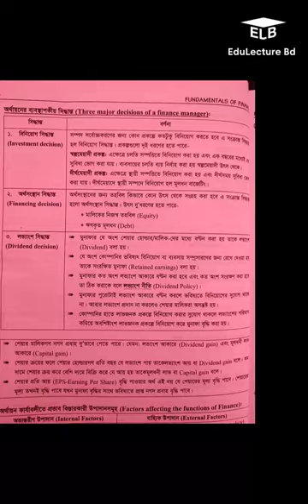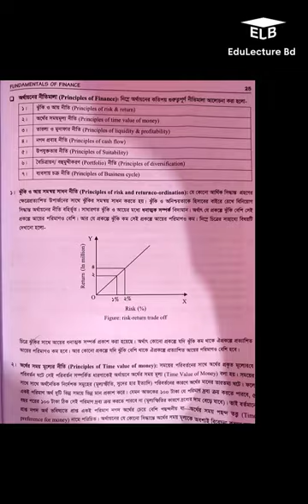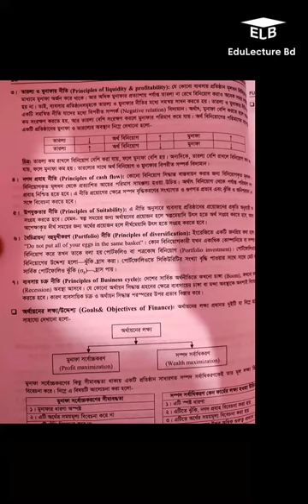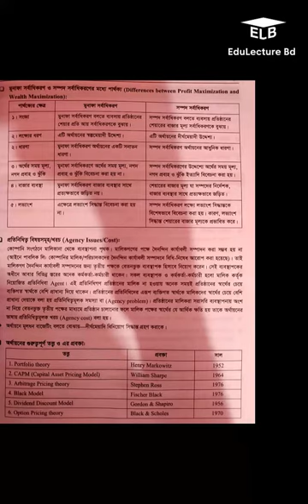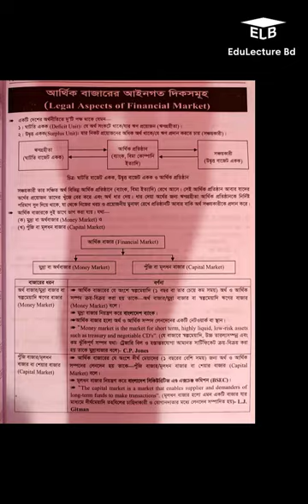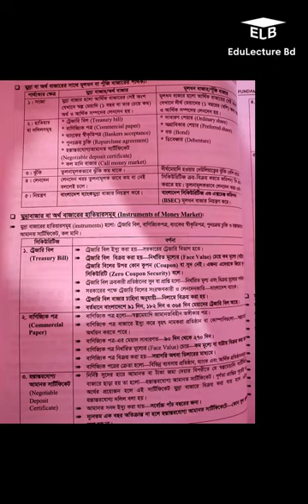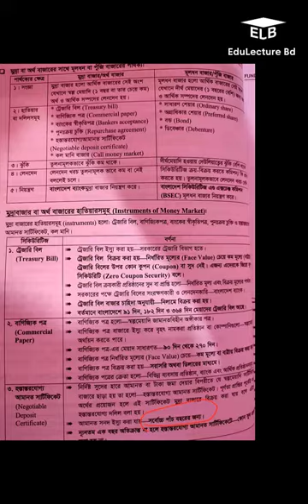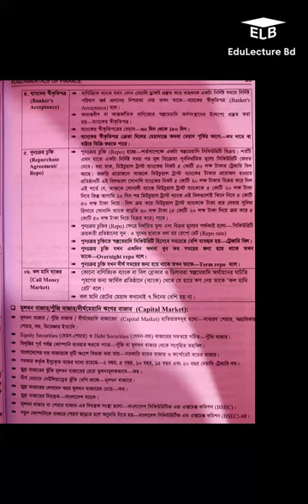Finance and Banking lecture For Admission Test || ফিন্যান্স এন্ড ব্যাংকিং ক্লাস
একটি প্রতিষ্ঠানের মধ্যে অর্থের অধ্যয়ন; যে ব্যবসায়িক কাজ তহবিলসমূহ খোঁজা, তাদের ব্যবস্থাপনা, এবং তাদের সর্বোত্তম ব্যবহার নির্ধারণ করার জন্য দায়ী তাকে Finance বলা হয়।
ফি’ন্যান্স একটি বিশদ পরিভাষা যা ব্যাংকিং, ঋণ, পাওনা, পুঁজিবাজার, অর্থ, এবং বিনিয়োগ সংক্রান্ত কার্যাবলী বর্ণনা করে। মূলতঃ, ফি’ন্যান্স অর্থ ব্যবস্থাপনা এবং প্রয়োজনীয় তহবিলসমূহ সংগ্রহের প্রক্রিয়াকে উপস্থাপন করে।
The study of money within the firm; the business function responsible for finding funds, managing them, and determining their best use